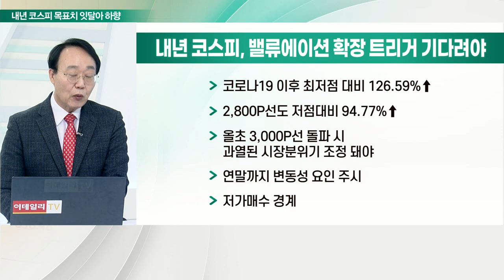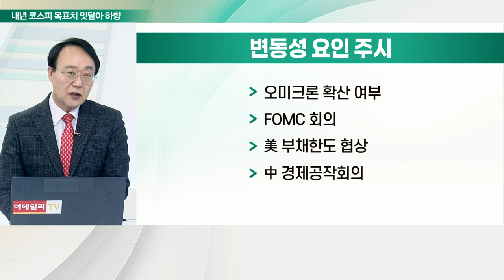골드만삭스·모건스탠리, 내년 코스피 전망치 하향 조정... 비관론, 대세로 떠오르나?_최양오의 왓츠업 (20211202)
골드만삭스 의견
- 비중 확대→중립
- 9.5% 하향 조정… 목표치 3,700P→3,350P
- 매크로 환경에 민감한 국내 증시 취약성 지적
- 코스피, 글로벌 거시 환경 따라 변동
- 내년 성장 동력, 기업의 이익 개선
- 반도체 업종 반등, 일정 기간 필요

모건스탠리 의견
- 3,250P→3,000P… 7.7% 하향 조정
- 한국, 다른 나라보다 더 빠르게 경기 사이클 중기에서 후기로
- 정책 금리 주기도 타 시장보다 빨라

# 내년 코스피, 밸류에이션 확장 트리거 기다려야
- 코로나19 이후 최저점 대비 126.59%↑
- 2,800P선도 저점 대비 94.77%↑
- 올 초 3,000P선 돌파 시 과열된 시장분위기 조정돼야
- 연말까지 변동성 요인 주시
- 저가매수 경계

# 변동성 요인 주시
- 오미크론 확산 여부
- FOMC 회의
- 美 부채한도 협상
- 中 경제공작회의